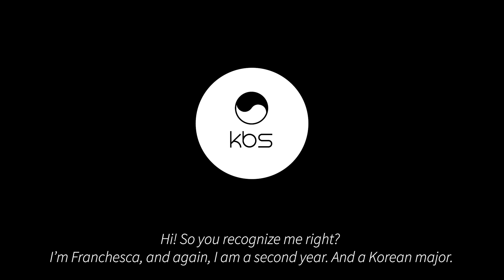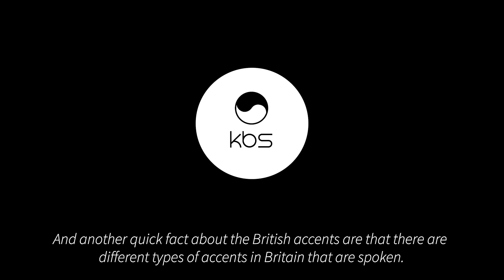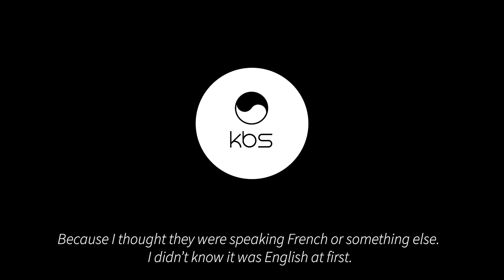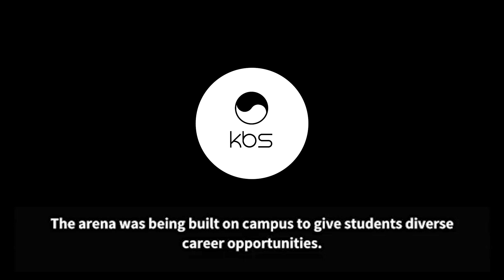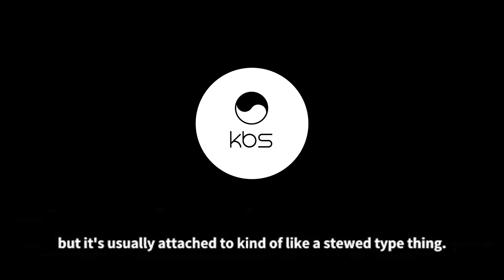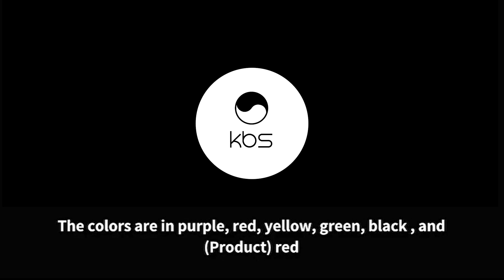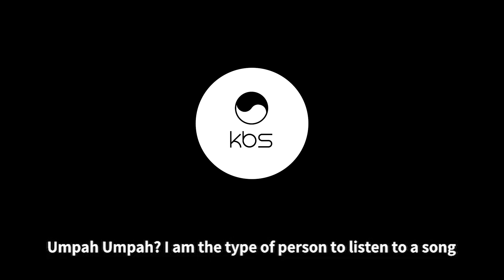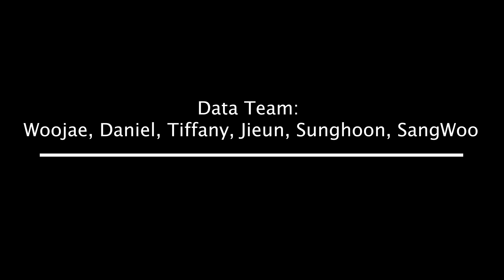Which accent is more appealing: American vs British :V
Hello everyone!

KBS is here with new updates and a fun discussion topic.
This week's topic is about "Which accent is more appealing: American or British".

Please leave a comment about your thoughts about what kind of accent sounds more appealing to you!